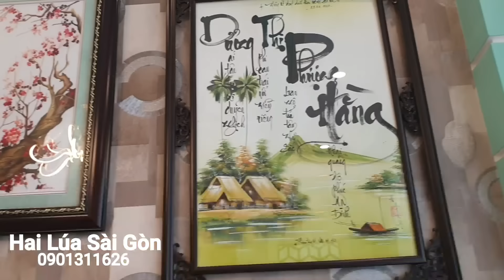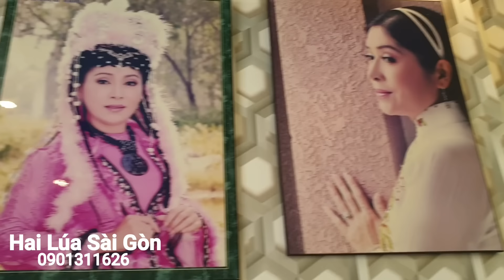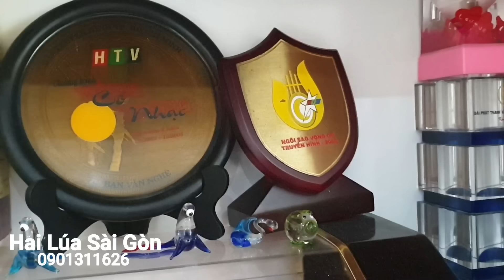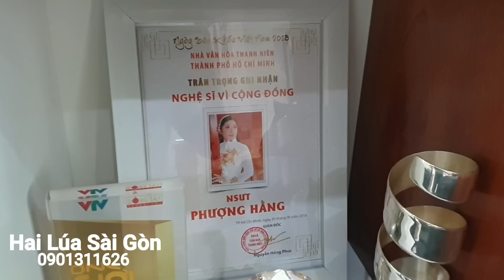Thăm cơ ngơi bạc tỷ của NSƯT Phượng Hằng - Người hát vọng cô hơi dài được nhiều người yêu mến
Nghệ sĩ ưu tú Phượng Hằng được biết đến là  người có giọng ca hơi dài vào loại bậc nhất Việt Nam. Hãy cùng Kênh Hai Lúa Sài Gòn thăm nhà chị, xem có gì đặc biệt nhé?
© Bản quyền thuộc về Hai Lúa Sài Gòn
© Copyright by Hai Lúa Sài Gòn ☞ Do not Reup